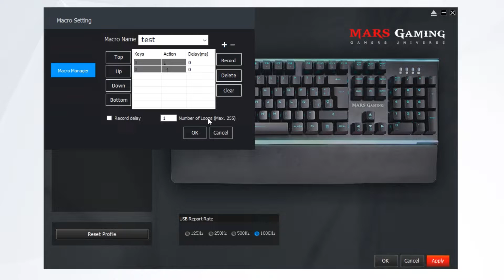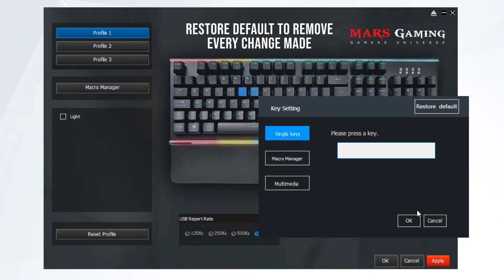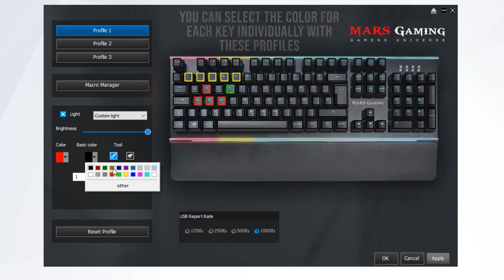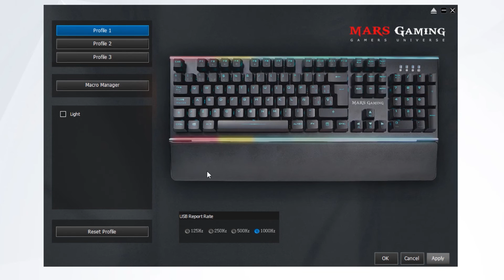Optical-Mechanical Keyboard MK6 - User Guide Software | Mars Gaming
The MK6 is the gaming keyboard you were waiting for: enjoy an optical-mechanical keyboard with CHROMA RGB and designed to offer you the most accurate and fast pulsation you could imagine. Equipped with advanced OPTICAL-MECH technology and a powerful control software to set macros, light effects and different features, the MK6 combines the best characteristics for a gaming keyboard with an amazing look and fully customizable.

🔴 MK6 Keyboard
●  59,90€

● OPTICAL-MECH technology
● CHROMA RGB lighting with 18 effects
● Detachable wrist rest
● Control software